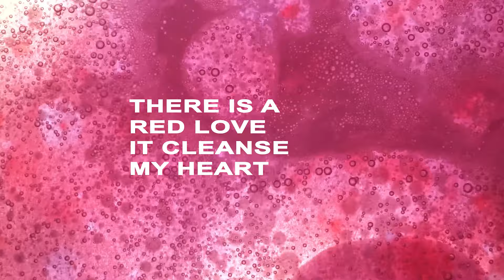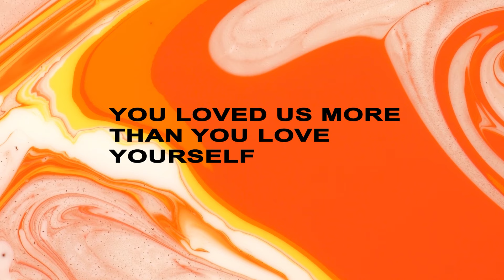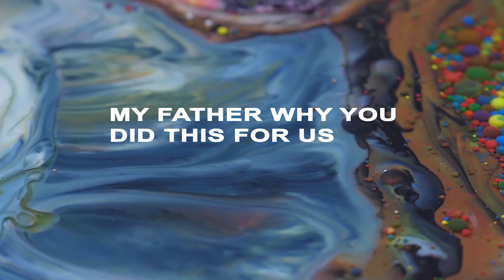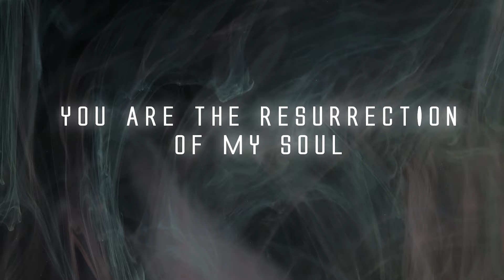Red Love - The Christ Ambassadors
Words, edit & vocal - Joshua Reagan
Vocal & composer - Ria
Mixing & Mastering - Kiruba

Thanks to Shiny Shekinah Bobby and keerthana!